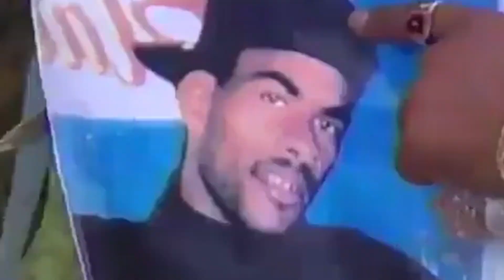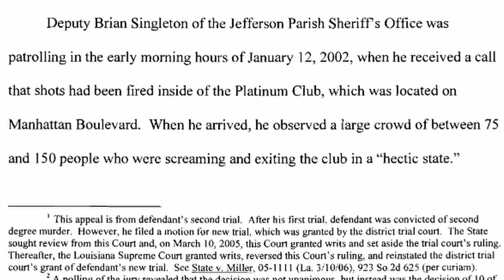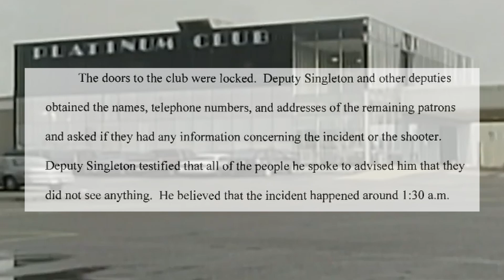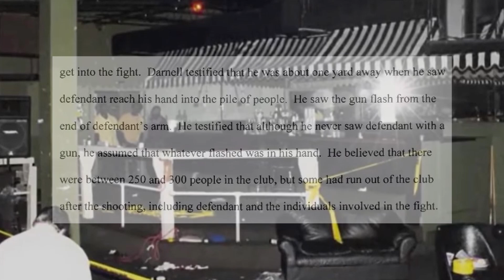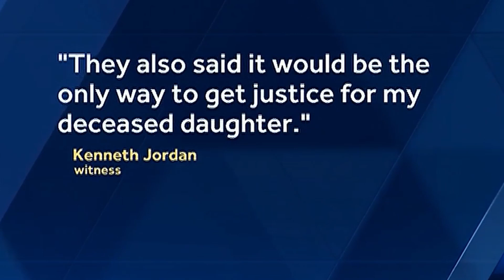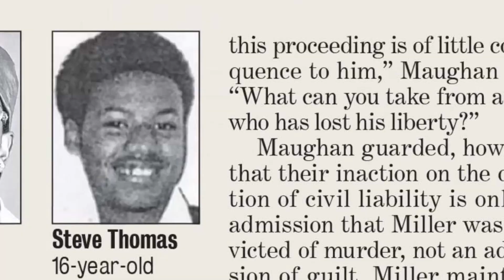The State vs. Corey Miller